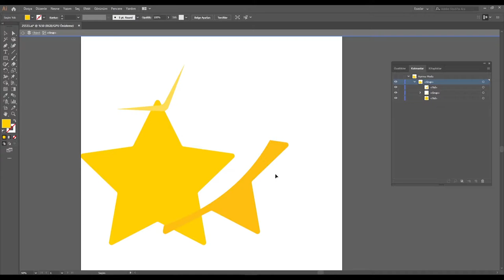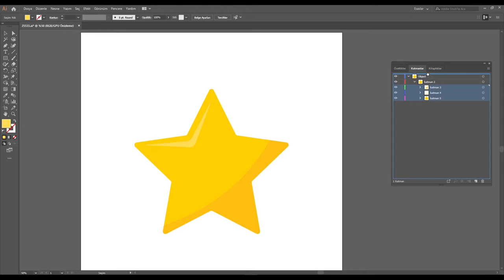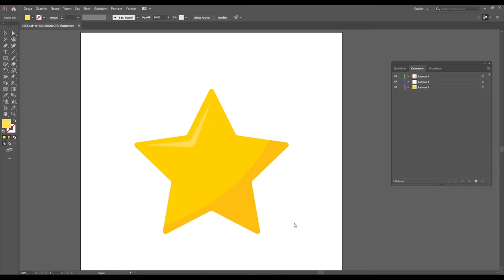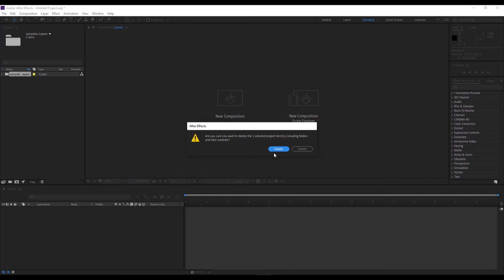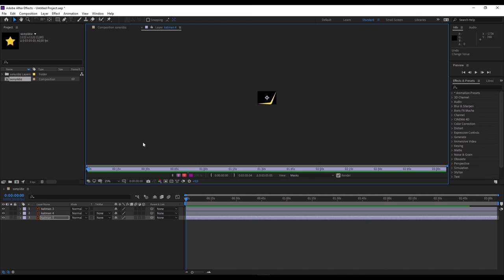Adobe After Effects | Adobe Illustrator'den Dosya Aktarımı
Hazırlayan: Kaan AYDIN